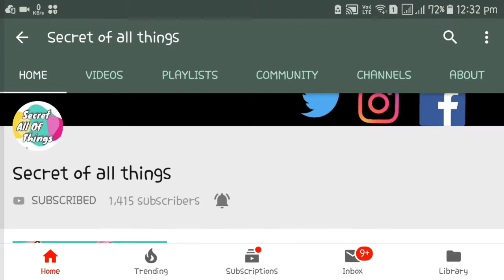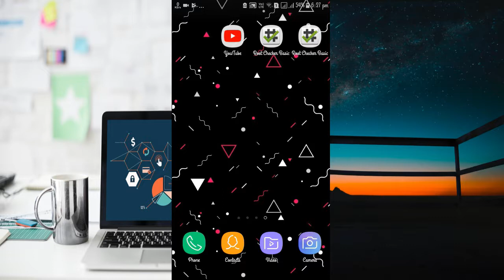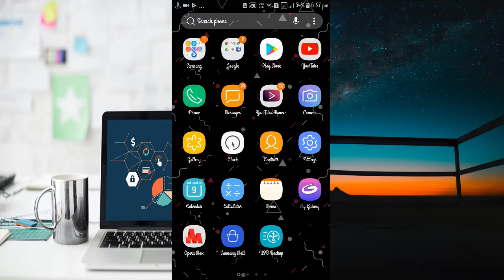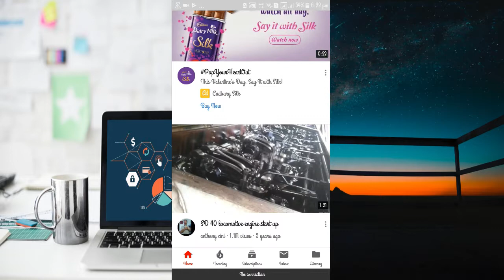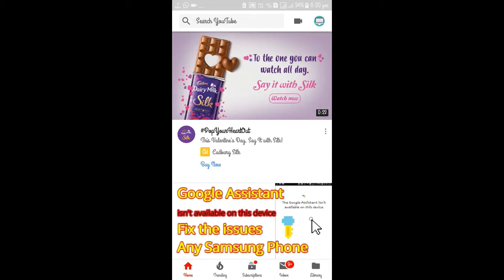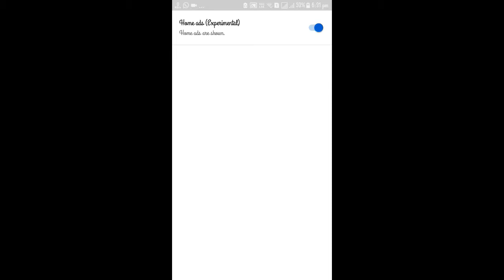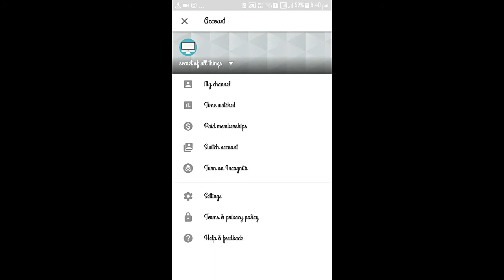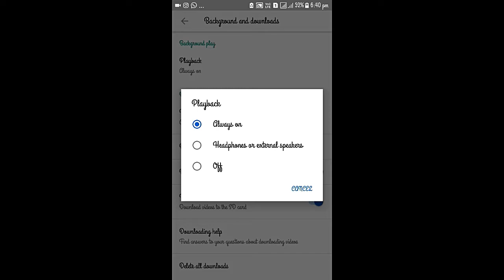How To Increase YouTube video Resolution Upto 4K in Any Android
Hello guys in this video i am  showing you how to How To Increase YouTube video Resolution Upto 4K in Any Android ,its very simple trick to incress resolution.
watch this video till ending.

Electro-Light - Symbolism